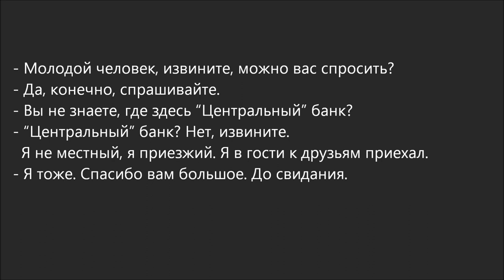Russian Dialogue 28 (я не местный)